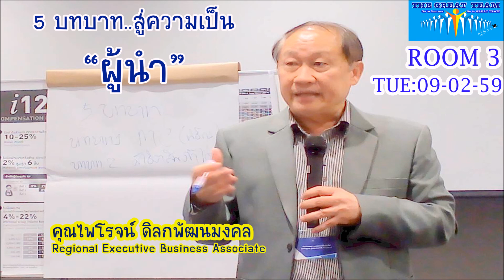5 บทบาทสู่ความเป็นผู้นำ โดย คุณไพโรจน์ ดิลกพัฒนมงคล ROOM 3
หัวข้อ" 5 บทบาทสู่ความเป็นผู้นำ"  โดย👉 คุณไพโรจน์ ดิลกพัฒนมงคล REBA
วันอังคารที่ 9  กุมภาพันธ์  59
เวลา 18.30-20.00น Unilever Network Academy ชั้น 7
Unilever House พระราม 9
มาเติมพลังชีวิต พาวเวอร์ อัพ 2016
ในการสร้างผู้นำ ปรับตำแหน่ง รับเงินล้านทีมของเราจะโตสุดๆ